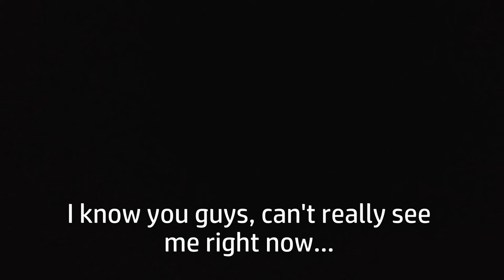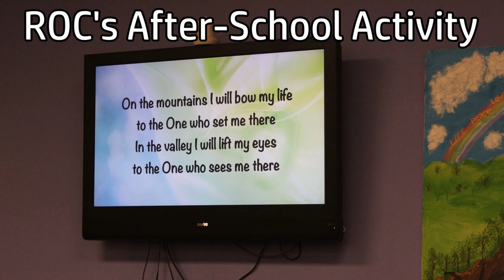SHOULD I OR NO?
►BRANDON
MAIN CHANNEL - goo.gl/pMaL4w